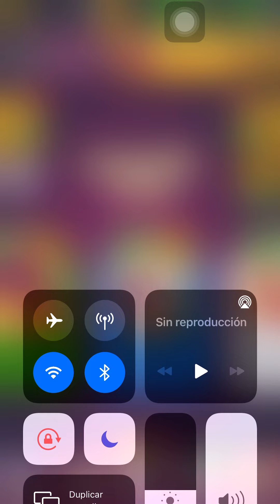😭Los dados mas dificiles para jugar😱 (muy complicados para ganar😭)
Link de los instrumentales que uso

         👇Este canal contiene👇
Parchis RD
2 contra 2 en parchis star
4 jugadores en parchis star
2 contra 2 en parchis star
4 jugadores en parchis star
Parchis 2020
Jugando con los suscriptores
2 contra 1 parchis star
2 vs 1 jugador
Concurso
Pamdemia
2020 mejores videos en parchis star
Usa videos
Publicidad
Juegos para entretener la pendemia
All in
Matar desafio
Rey desafio
100 sin perder ni una en parchis
Nueva forma de juego en parchis
Redbull parchis
Redbull parchis 2020